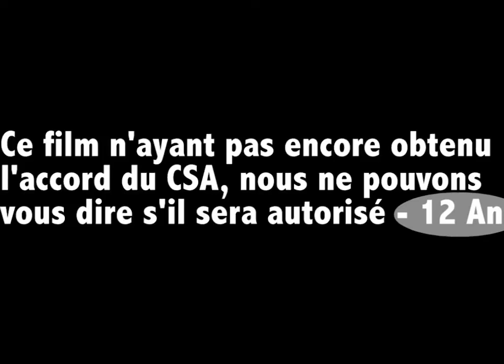Philippe Aurèle Leroux pour "Bison blanc" - Tombé les voiles - Prix Mille Saisons 2018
Interview de Philippe Aurèle Leroux pour "Bison blanc" par Olivier Portejoie.

Le participe a tombé l'infinitif ! C'est la règle du jeu de la langue française, même si celle-ci a fait et fera tomber auteurs et lecteurs dans des abîmes de perplexité. Maintenant que le voile est levé sur cette bizarrerie syntaxique, place à la lecture !
L'anthologie Tombé les voiles est composée de vingt et une nouvelles, chacune illustrée par un élève de l'école Jean Trubert, associée à des compositions musicales inédites et des reportages cinématographiques. Nous vous proposons de voter pour l'univers, l'auteur, l'illustrateur et le compositeur musical de votre choix: un code vous permettra d'attribuer ainsi le Prix Mille Saisons 2018. Les lauréats à l'issue de votre vote réaliseront le prochain roman.
Réalisez le pouvoir de l'Imaginaire ! Mille Saisons, la collection interactive des littératures de l'Imaginaire, vous propose de découvrir sa nouvelle anthologie à réalités augmentées, Tombé les voiles.
LES AUTEURS, ILLUSTRATEURS & COMPOSITEURS DE L'ANTHOLOGIE :
Philippe Aurèle Leroux - Bison blanc : illustrée par Celia Moutailler, mise en musique Baptiste Lefort
Yvan Barbedette - Pandore déconnectée : illustrée par Guilhem Baudry, mise en musique Colin Cerveaux
Xavier-Marc Fleury - Noir : illustrée par Laura Perrault, mise en musique Alexandre Dedola
Edward Noyce - Edmotype : illustrée par Léa Bouzaid, mise en musique Sarah Adnasse
Johann Vigneron - La Machine à café : illustrée par Célia Moutailler, mise en musique Malik Yahi
Danu Danquigny - Indice de récupération : illustrée par Lætitia Ferouelle, mise en musique Donat Watine
Fabien Rey - Enchanteur des Vents : illustrée par Laura Smolarski, mise en musique Grégoire Levillain
Francis Jr Brenet - Macchabée blues : illustrée par Barnabé Buhler, mise en musique Thomas Tillard
Aaron Judas - Choc : illustrée par Marion Benlahoues, mise en musique Delphine Frassinetti
Audrey Salles - Dame M. : illustrée par Thomas Chicault, mise en musique Elissa Mleiel
 Gwenael Bulteau - La Déchirure Kostrowitzky : illustrée par Marie Emmanuelle Laporte, mise en musique Vincent Bucher
 Philippe Deniel - Évolution : illustrée par Romain Bertuzzi, mise en musique Corentin Brasart
Rozenn Duchesne - L’Œil du dragon : illustrée par Célia Moutailler, mise en musique Benjamin Buzzi
Aaron Gooris - Le Magasin : illustrée par Ryan Haezebrouck, mise en musique Alois Durupt
Barnett Chevin - L’Esprit du péché : illustrée par Juliette Delgado Lallier, mise en musique Alexandre Bouadroune
Jana Remond - Où se perdent les vents : illustrée par Thomas, mise en musique Sandra Menier
Thierry Soulard- Vague Mélodie : illustrée par Laura Smolarski, mise en musique Sadi Wassel
Elie Darco - Sous un voile d’ombre : illustrée par Juliette Delgado Lallier, mise en musique Quentin Malapel
 Nina Valin - Tartu et la tombée de l’Hiver : illustrée par Clémence Dupont, mise en musique Vincent Sergent
Valentin Desloges - Nul Sauvetage/Futur fermée : illustrée par Jérôme Savoyen, mise en musique Gael Perrin
 Frederic Gobillot - Un dernier point de vue : illustrée par William Zaphiro, mise en musique Keiichi Sugiyama